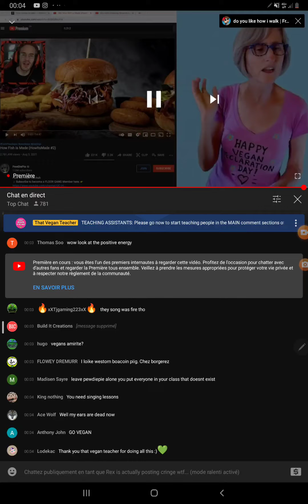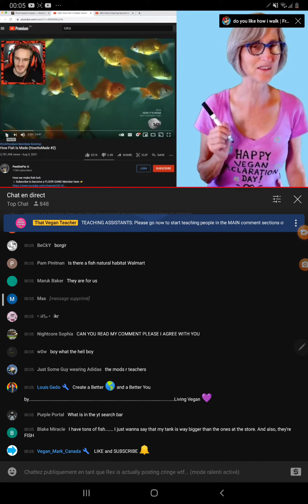all i heard is non sense from her